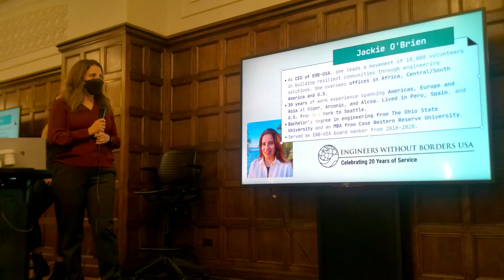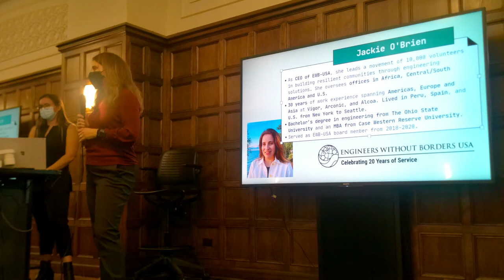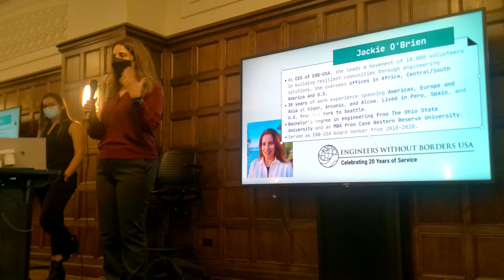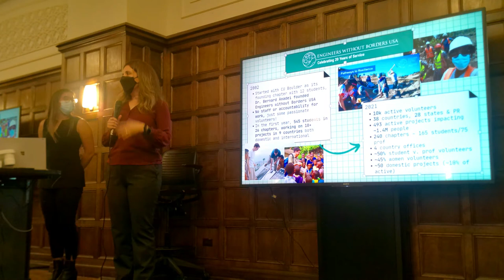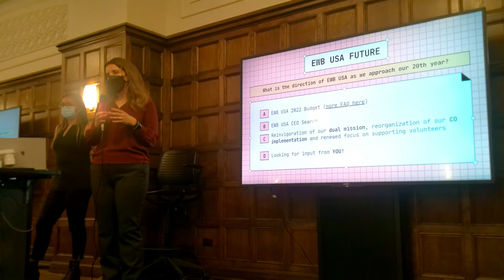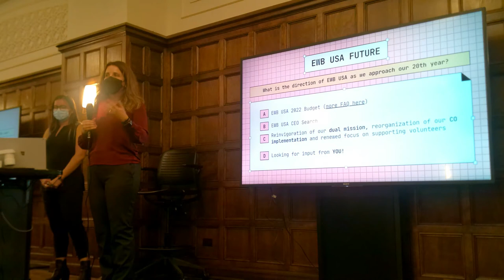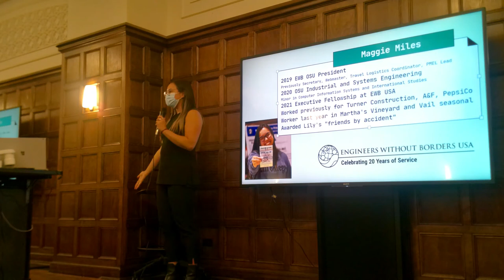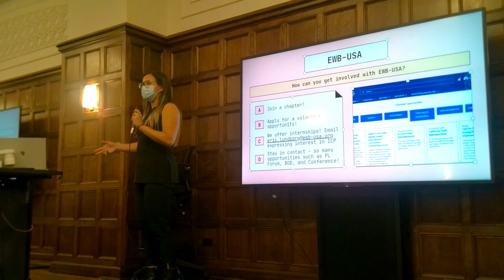A Night with Jackie O'Brien and EWB USA